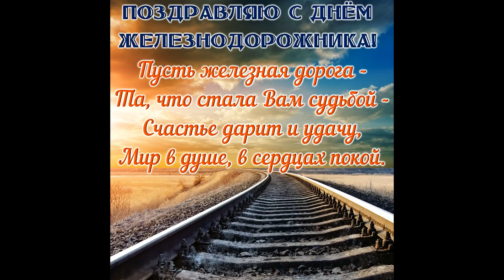С Днём железнодорожника! 2020.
Хочу от всей души поздравить работников железной дороги с Вашим профессиональным праздником - Днём Железнодорожника! Хочу выразить Вам огромное спасибо, за Ваш не лёгкий труд! Желаю Вам всего самого доброго, наилучшего!  Пусть всегда для Вас пути будут в правильном направлении! Пусть всегда Вам светит зелёный сигнал! С праздником!

день железнодорожника, с днем железнодорожника, песня железных дорог, гимн РЖД,
поздравить железнодорожника, поздравить с днем железнодорожника, железнодорожники, железнодорожник, 2021